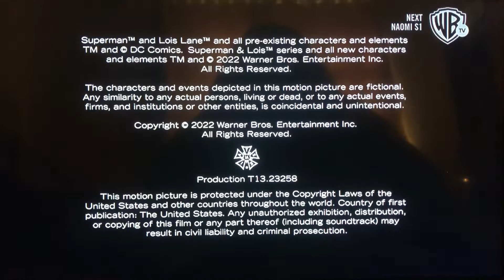Berlanti Productions/DC Comic/Warner Bros. Television (2022)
Taken From “Superman & Lois”